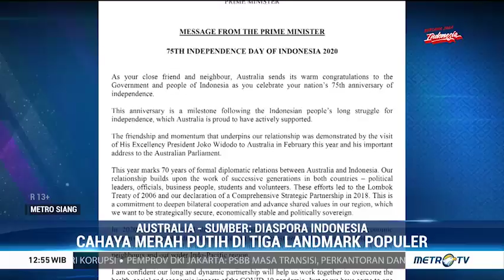Beda Perayaan HUT ke-75 RI di Berbagai Negara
KJRI di Istanbul, Turki menyelenggarakan HUT ke-75 RI di Wisma KJRI Istanbul. Acara peringatan dimulai dengan penaikan bendera merah putih. Sementara di Brussel, Belgia, perayaan dilakukan di rumah masing-masing.